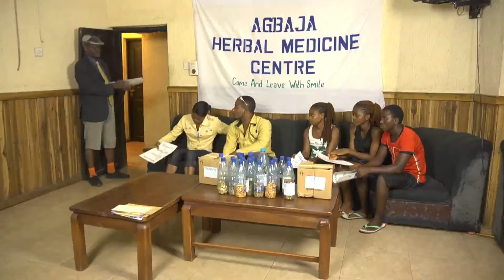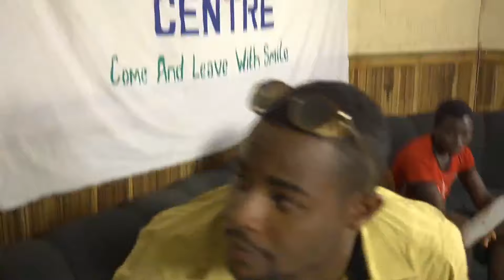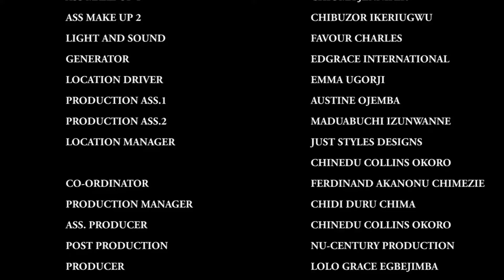Ije Love Will Make You Laugh Till You Forget Your Name & Date Of Birth | Nigerian Nollywood movie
In this Nigerian movie, Chief Agbaje(Amechi Monagor) is a traditional herbal doctor who is rich but very stingy even to is kids on the other hand is ije nwada(Funke Akindele) who is a tomato and fish seller but has a big dream.What do you think will happen when a stingy man and she who has a big dream fall in love?
Starring: Amaechi Mounagor, Funke Akindele, Francis Odega

Ije love Pt 1